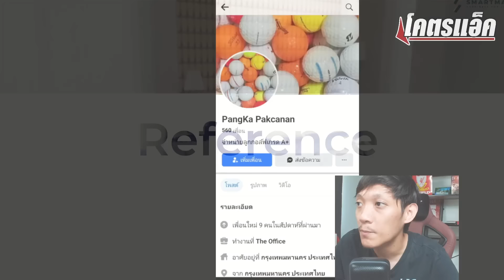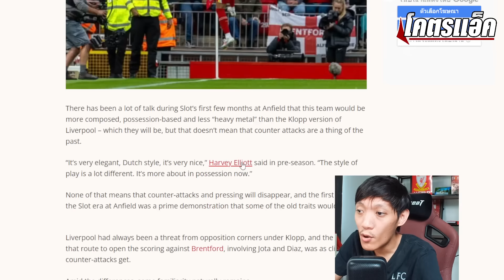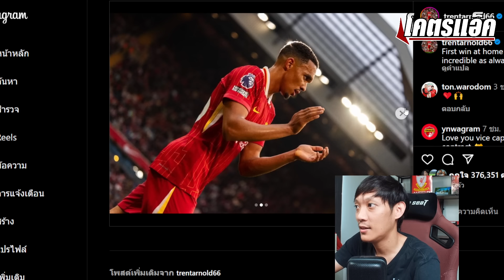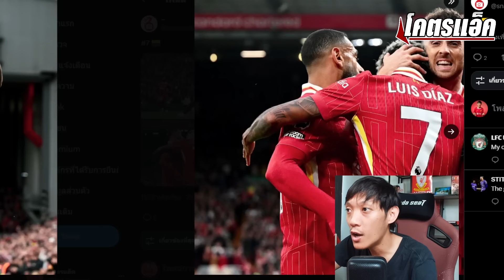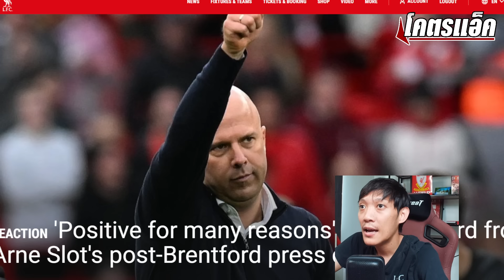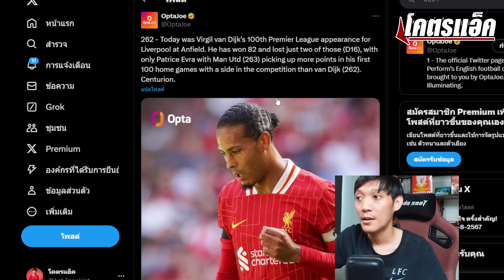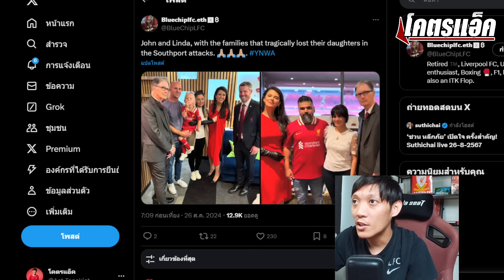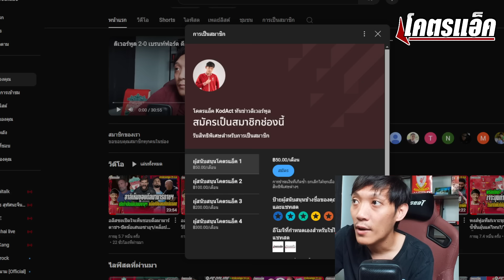สลอตเคลียร์ใจเทรนท์-สถิติเกมรับอัพเกรด รวมประเด็นหงส์ 2-0 เบรนท์ฟอร์ด ข่าวลิเวอร์พูล 26/8/67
📌ลูกกอล์ฟมือ2หลายเกรดราคาถูก ไปจัดได้เลย